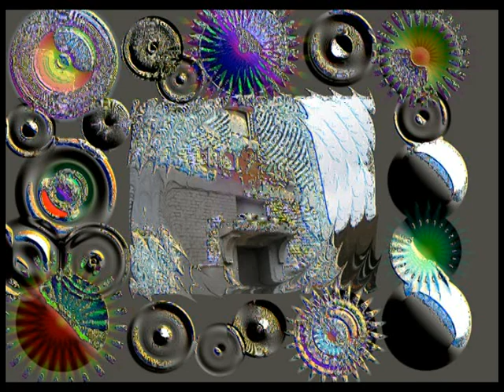10/40 Leipzig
10/40 kratzer